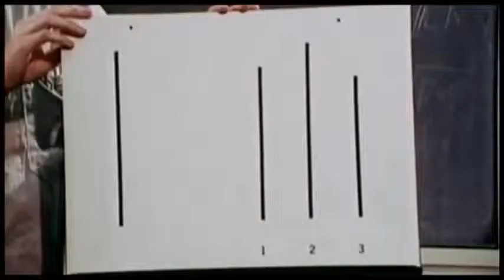The Bevis Frond - You'll Come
The Leaving of London

Úna Burkes collection, The Circle X,  The Asch Experiment, Soon We Are Gone, Sleep Factory, Original Milgram Experiment, Mechanical Principles, John Whitney demonstrates his analog computer, Happiness - A Documentary Film, Break The Circle (you must), A Picturesque Glance at the City of Worcester.